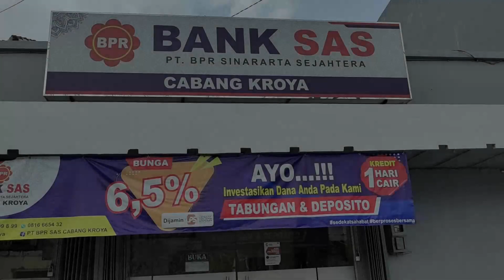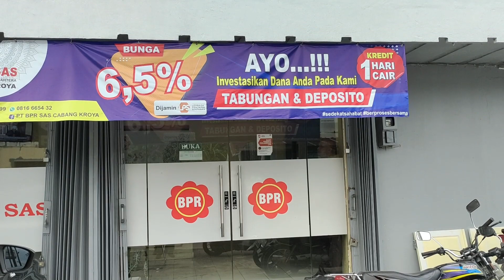BPR RIWAYATMU KINI - SAJADAH S3 #27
Yuk simak videonya sampai selesai ya..